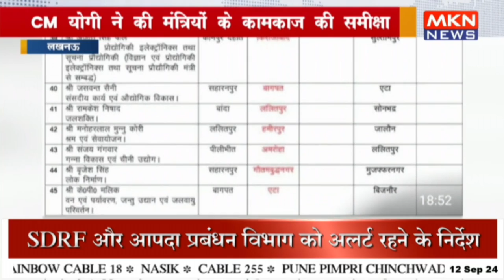CM योगी ने की मंत्रियों के कामकाज की समीक्षा